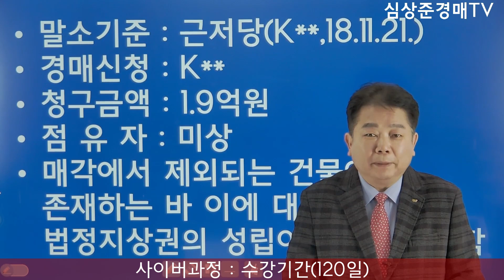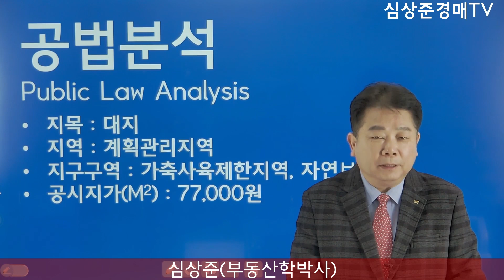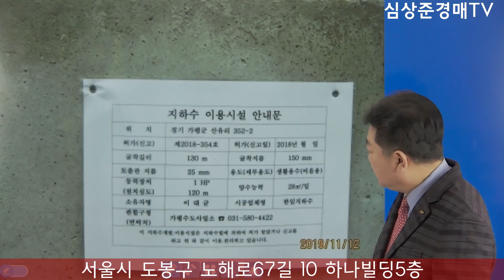[No.681 추천경매물건]북한강 청평호 인근 깔끔한 풀하우스(2021.2.2.)